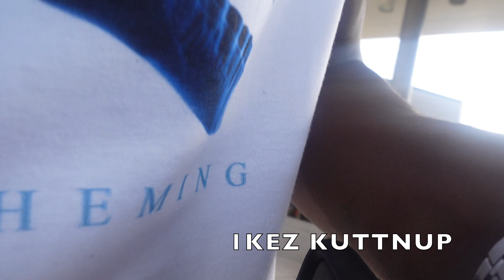A TRIP TO BROWARD COUNTY 954🌴☀️🏄🏾‍♂️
1KEZ KUTTNUP FAM 😎GIVEWAY COMING AT 500 SUBS SO TELL A FRIEND TO TELL A FRIEND💯💯💯TOOK A TRIP TO BROWARD TODAY SO I HAD TO PULL THAT CAMERA 🎥 OUT ☝🏾🙏🏾IM GON KEEP DROPPING VIDEOS ALL SUMMER💯🆙👍🏾 MY TIME NOW